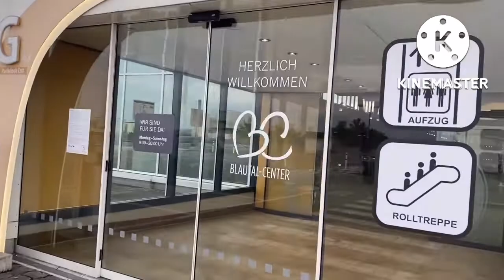ชีวิตเหงาเศร้าๆในต่างแดนต้องหาอะไรทำ#บรรยากาสผ่อนคลาย🇩🇪